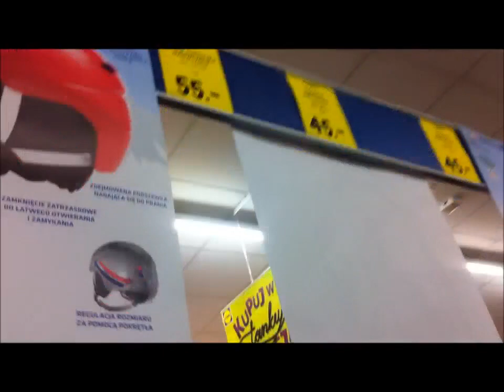Nowy towar w Lidlu Szarża "Moheru" klientów w Sosnowcu